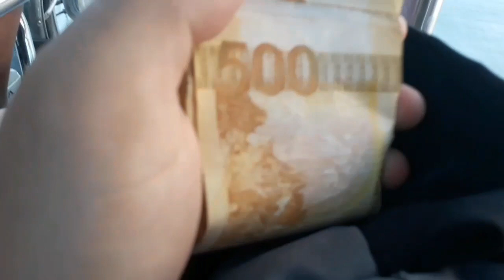MY SECOND VLOG IN MY WORK AT MAGSAYSAY FISH MARKET(DAGUPAN CITY(